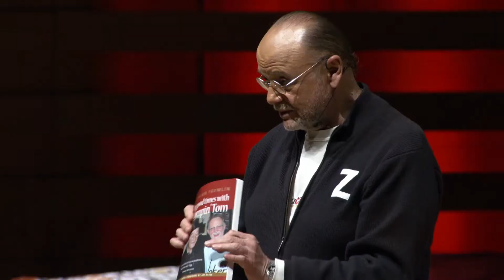Banjodunc Presents Whiskey Jack Show at Koerner Hall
Whiskey Jack - Duncan Fremlin & Randy Morrison - performs Stories and Songs of Stompin’ Tom is an all-star live performance musical salute to Canadian icon, Stompin’ Tom Connors. Special guests include Marie Bottrell (9 Juno nominations) and Russell deCarle from Prairie Oyster (6 Juno Awards). Russell and Marie are both members of the Country Music Hall of Fame. Lovers of all musical genres will warm to the joy and poetry inherent in this music.